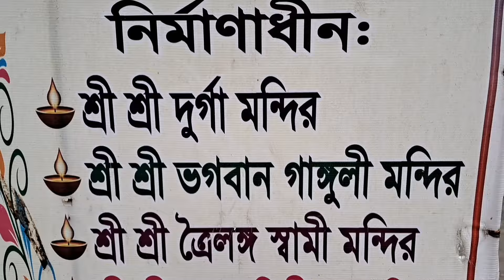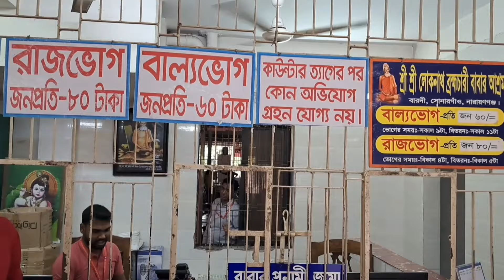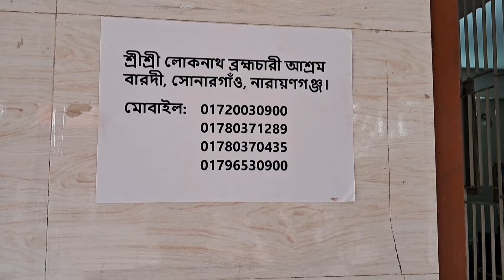লোকনাথ আশ্রম, বারদী,নারায়ণগঞ্জ।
বাবা লোকেনাথ ব্রহ্মচারী আশ্রম নারায়ণগঞ্জ জেলার সোনারগাঁও উপজেলার বারদীতে অবস্থিত একটি গুরুত্বপূর্ণ হিন্দু তীর্থভূমি। বিশেষত বাঙালি হিন্দুর কাছে এটি একটি জনপ্রিয় তীর্থস্থান